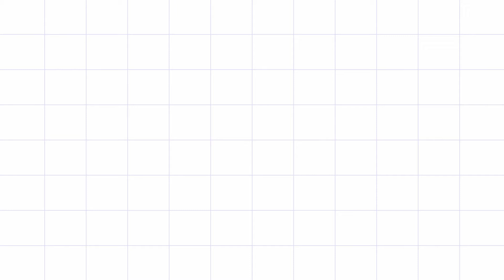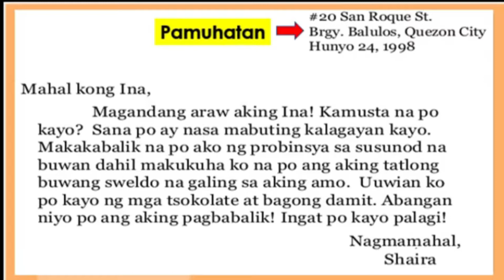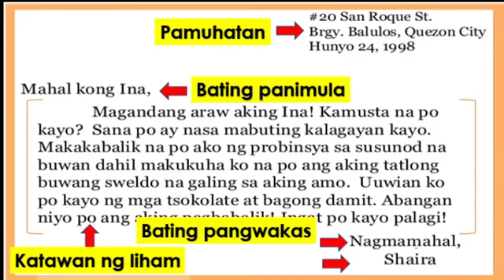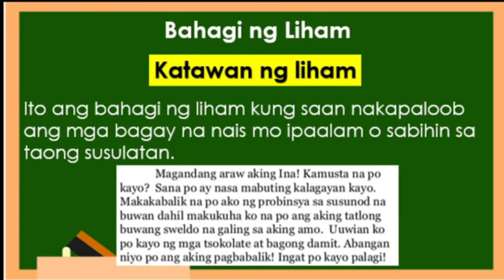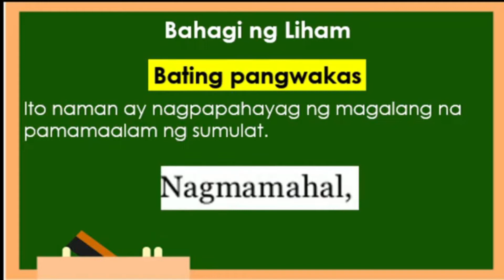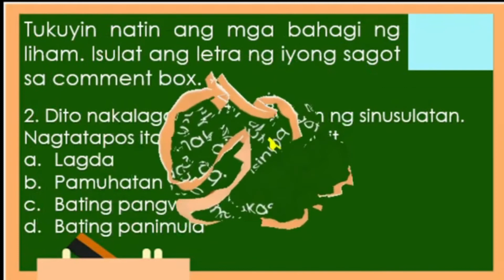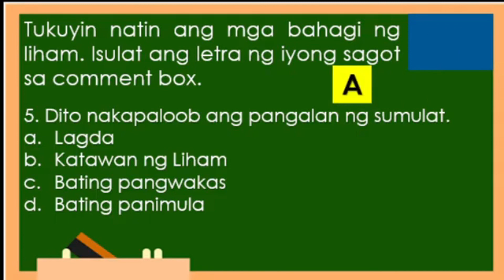Filipino 2 | Liham Mga Bahagi ng Liham